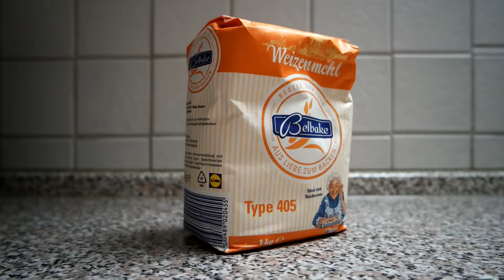Baghetă Franțuzească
Dacă ai poftă de niște pâine de casă, te invit să încerci această rețetă simplă de baghetă franțuzească.
Se face foarte simplu și ușor, iar satisfacția în momentul în care o vei savura va fi pe măsură. Crocantă la exterior cu miezul pufos, servită caldă și proaspătă, alături de alte preparate preferate, te va lăsa mai mult decât mulțumit. Te invit să încerci această rețetă ! :)

Ingrediente Rețetă :
- Făină (520 gr)
- Drojdie uscată (un pliculeț )
- Sare (2 lingurițe)

Ți-a plăcut această rețetă ? Te aștept în secțiunea de comentarii și dacă dorești îți poți arăta aprecierea printr-un simplu Like ! 👍

Dacă ți-a plăcut ceea ce ai văzut și îți dorești să mai vezi și în viitor, te invit să te abonezi pentru a fi la curent cu următoarele videoclipuri !